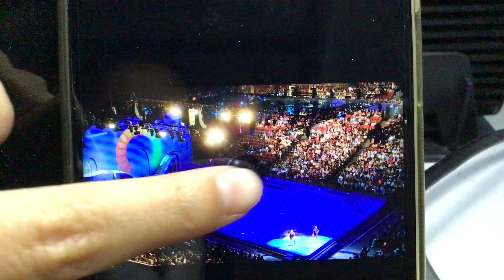Disney On Ice (Intro)